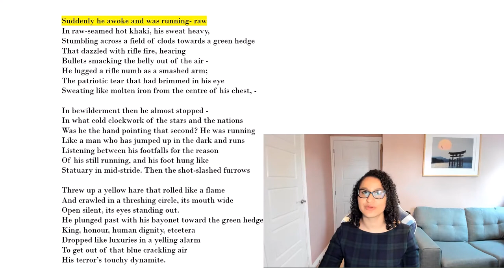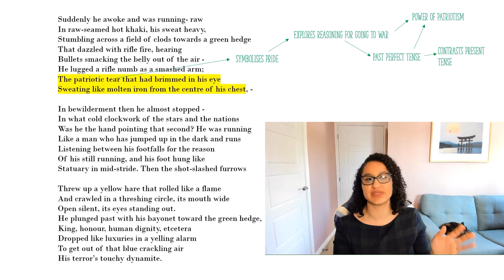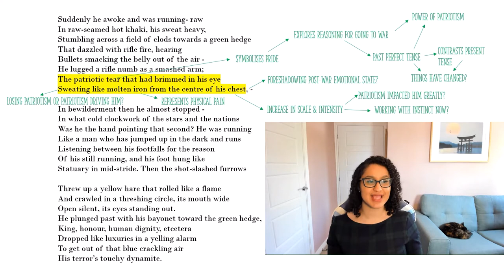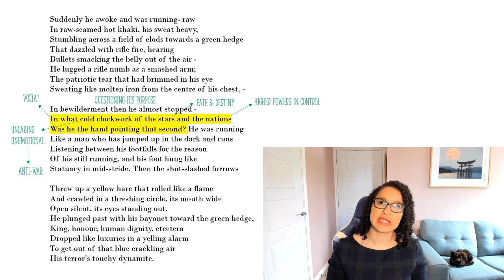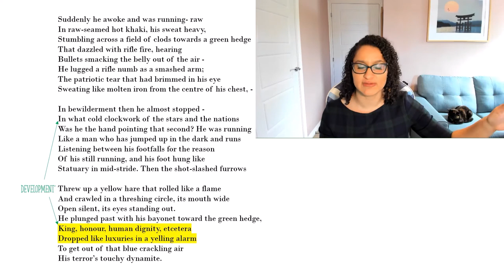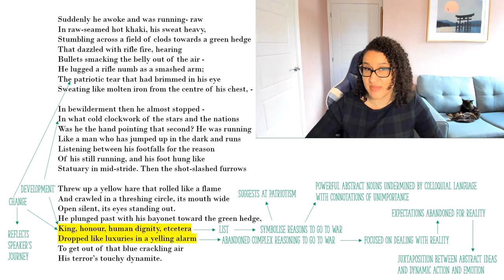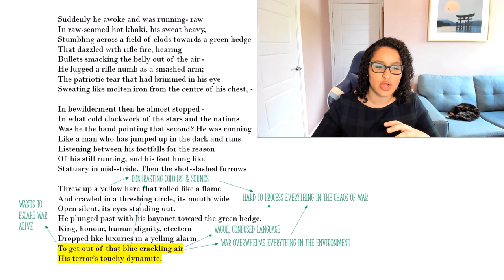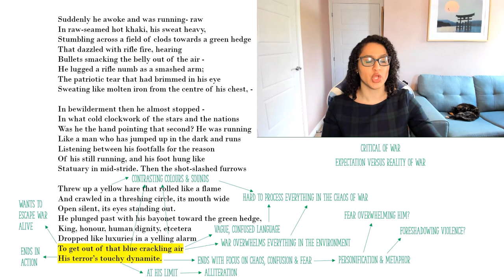GCSE Grade 9 Analysis of the Best Quotes in 'Bayonet Charge' by Ted Hughes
In this video I'll be analysing five key quotes from the poem Bayonet Charge by Ted Hughes. This video is perfect for people studying the Power & Conflict cluster of the AQA English Literature GCSE poetry anthology.

⏱️Timestamp⏱️
0:00 Analysing 'Suddenly he awoke and was running-raw'
3:50 Analysing 'The patriotic tear that had brimmed in his eye sweating like molten iron from the centre of his chest'
10:30 Analysing 'In what cold clockwork of the stars and the nations was he the hand pointing that second?'
17:09 Analysing 'King, Honour, Human Dignity etcetera dropped like luxuries in a yelling alarm'
23:21 Analysing 'to get out of that blue crackling air his terror's touchy dynamite'

GCSE English language and literature tuition from Stream English. Provided by a real English Teacher and Examiner.